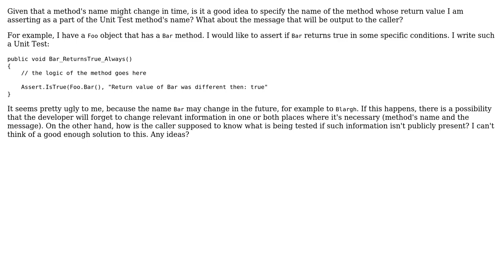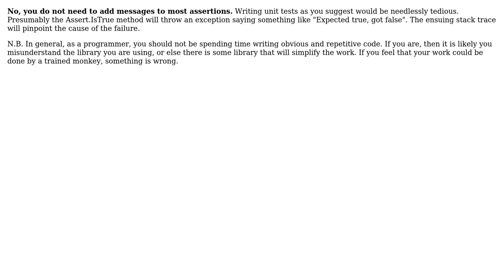Should I put the name of the method I'm testing in the Unit Test method's name/assert message?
Software Engineering: Should I put the name of the method I'm testing in the Unit Test method's name/assert message?

With thanks & praise to God, and with thanks to the many people who have made this project possible! | Content (except music & images) licensed under CC BY-SA | Music | Images & others | With thanks to user kevin cline user Kapol user Jonathan Eunice and the Stack Exchange Network Trademarks are property of their respective owners. You are responsible for your own actions.